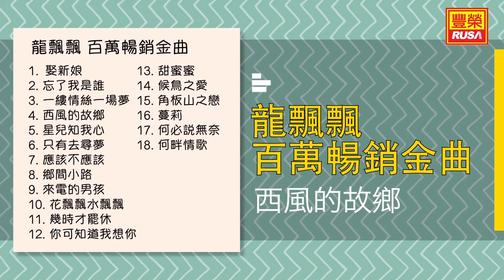龍飄飄 - 西風的故鄉 - [Original Music Audio]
今天豐榮推出《龍飄飄 百萬暢銷金曲》裡的好歌。